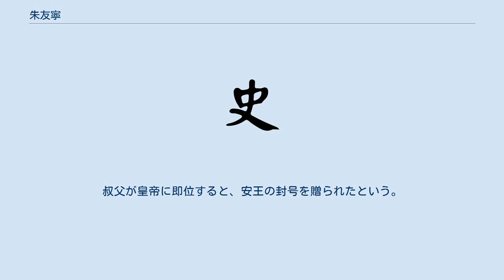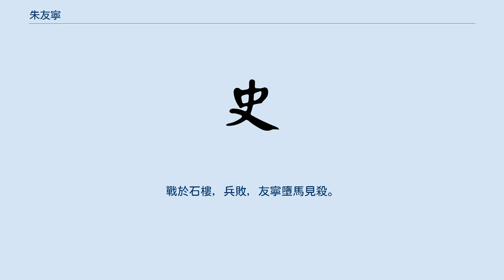朱友寧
朱 友寧（しゅ ゆうねい、? - 903年）は、後梁の太祖朱全忠の甥。
字は安仁。
朱存の長男。
弟は密王朱友倫。
幼い頃より詩に長じ、兵法を好んだと伝わる。
 叔父の朱全忠が汴州を治めるようになると軍職を歴任する。
叔父と共に、光州刺史の秦宗権を生け捕りにして、これを処刑した功績により検校右散騎常侍、龔州・柳州の両州の刺史に任じられる。
 903年6月、王師範を攻めたが萊州で足止めされ、王茂章の軍に挟撃されて斬首された。
叔父が皇帝に即位すると、安王の封号を贈られたという。
 (梁書巻十二 宗室列伝二) 　王友寧，字安仁。
少習詩禮，長喜兵法，有倜儻之風。
太祖鎮汴，累署軍職，毎因出師，多命統驍果以從。
及擒秦宗權，太祖令友寧轞送宗權西獻於長安，詔加檢校右散騎常侍、行右監門衛將軍。
自是継立軍功，累官至檢校司空兼龔、柳二州刺史。
太祖駐軍岐下，遣友寧領所部兵先歸梁苑，以備守禦。
屬青帥王師範搆亂，以關東諸鎮兵悉在岐、隴，自齊、魯至於華下，羅布姦黨，皆詐以委輸貢奉為名，陰與淮夷、并門結好。
會有青人詣裴迪言其状，迪以事告，友寧不俟命乃率兵萬餘人東討。
師範遣其弟將兵圍齊州，友寧引兵救之，青寇大敗，奪馬四千蹄，斬首數千級。
及昭宗歸長安，朝廷議迎駕功，友寧授嶺南西道節度使，加特進、檢校司徒，賜號迎鑾毅勇功臣。
時青寇數千，越險潛伏，欲入兗州。
友寧知之，伏兵於兗南邀之，大破賊眾，無得免者。
自是兗壁危窘，友寧督諸軍進逼營丘，首攻博昌縣，月餘未能拔。
太祖怒，遣劉捍督戰。
友寧乃下俘民眾十餘萬，各領負木石，牽牛驢，於城南為土山。
既至，合人畜木石排而築之，冤枉之聲，聞數十里。
俄而城陷，盡屠其邑人，清河為之不流。
及進迫寇壘，與青人戰於石樓，王師小卻，友寧旁自峻阜馳騎以赴敵，所乘馬蹶而仆，遂没於陣。
友寧將戰之前日，有大白蛇蟠於帳中，友寧心惡之，既而果遇禍焉。
 (巻十三 梁家人伝第一) 　友寧字安仁，幼聰敏，喜慍不形於色。
太祖以為軍校，善用弓劍。
遷衙内制勝都指揮使、龔州刺史。
太祖圍鳳翔，遣友寧東備宣武。
王師範襲梁，圍齊州，友寧引兵撃之，奪馬千匹，斬首數千級。
太祖奉昭宗還京師，拜友寧建武軍節度使，賜號「迎鑾毅勇功臣」。
太祖復遣攻師範，圍博昌，屠之，清河為之不流。
戰於石樓，兵敗，友寧墮馬見殺。